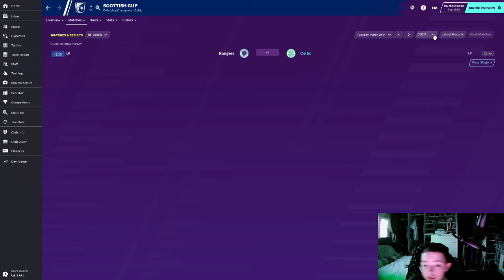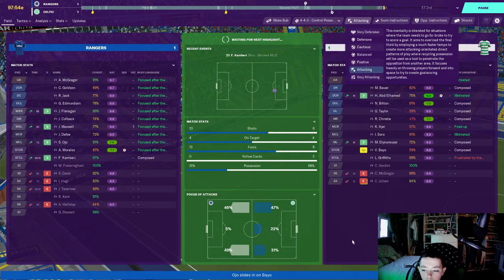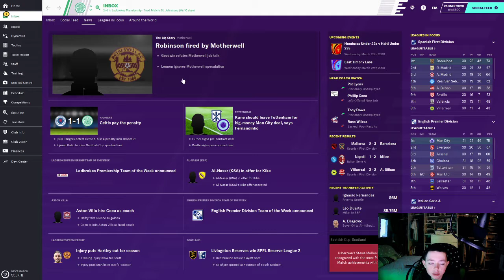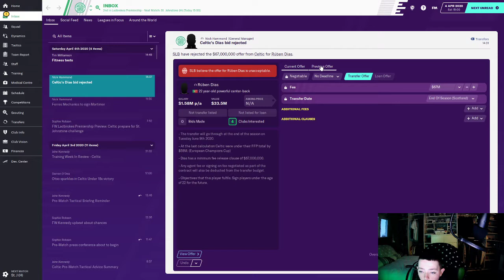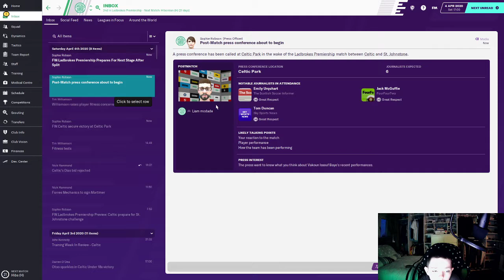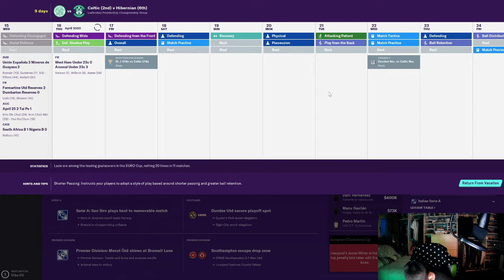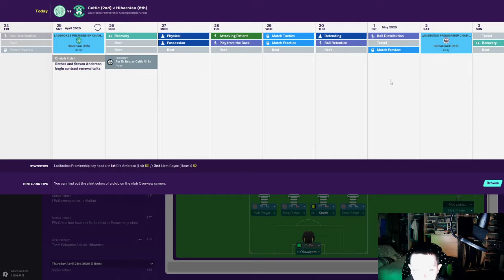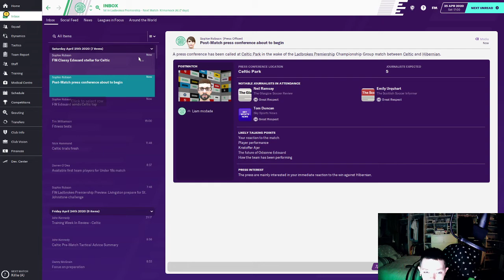CELTIC FOOTBALL MANAGER SELF - ISOLATION SAVE EPISODE #15